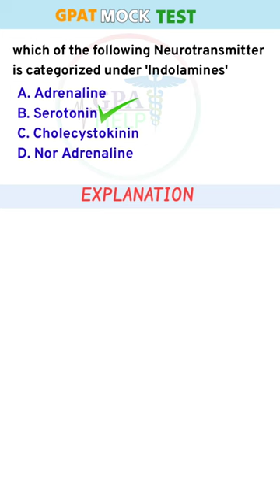Pharmacology mcq | CNS mcq